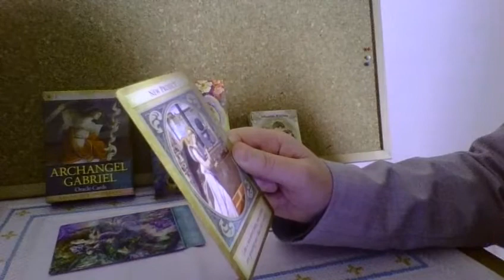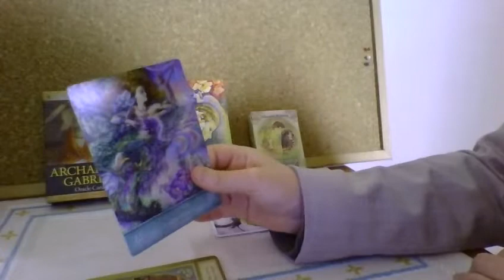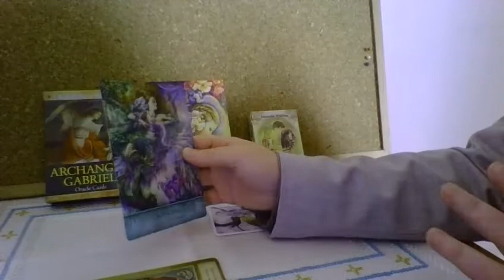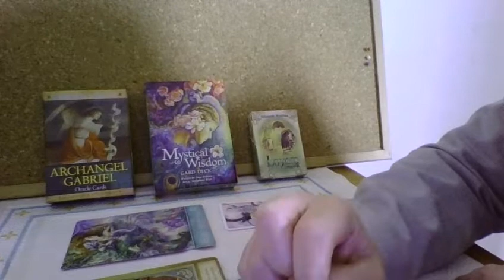CAPRICORN AUGUST 2018: ORACLE READING